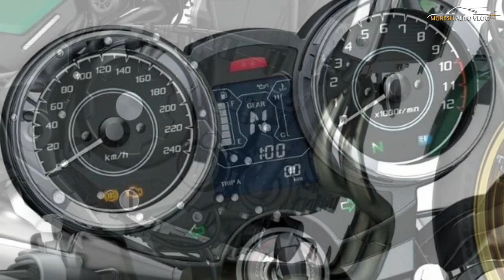2024 Kawasaki Z650RS Launched @ 6.99 Lakh - Explained All Changes, Spec, Features, Engine And More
OFFCIAL WEBSITE AND PRODUCT DETAILS AND BOOKING :

2024 Kawasaki Z650RS has been launched in India at Rs 6.99 lakh, ex-showroom. The price of the bike has gone up by Rs 7,000 which is a small hike considering the additional features that the 2024 bike gets. The most notable feature that the 2024 Z650RS gets is a traction control system. The TC is split into two modes. The first lets you ride the bike in a sporty manner with minimal intervention from the traction control system. This is useful in near-perfect riding conditions or in case you are a rider with an advanced skill set. The second mode primes the TC to be more alert and cut in much earlier and prevent you from wrapping yourself around a tree. This will be particularly useful in situations where grip levels are low, say on rain-soaked tarmac. Riders can also choose to turn off traction control completely, under ideal conditions or if they are inclined towards wheelies. The rest of the 2024 Z650RS is similar to the 2023 bike. The highlights include a modern-retro design that looks rather fetching with its round LED headlight, the slim fuel tank and the stubby tail-section. Under the gorgeous bodywork, lies a steel trellis frame that’s similar to that of the Kawasaki Z650. It is suspended by a conventional telescopic fork and a monoshock. The bike rides on alloy wheels that are shaped to resemble spoke wheels of yore, in keeping with the retro theme of the bike. Braking duties, meanwhile, are taken care of by dual, 272mm discs at the front and a 186mm disc at the rear. Coming to the heart of the Z650RS, you’ve got a 649cc, parallel-twin engine that makes 68bhp at 8,000rpm and 64Nm at 6,700rpm. It is paired with a six-speed gearbox. In terms of features, besides the traction control system, you've got all-LED lights, twin-pod instrument cluster with analog dials and a LCD readout in the center to display information such as fuel level, engine temperature, gear position, etc.